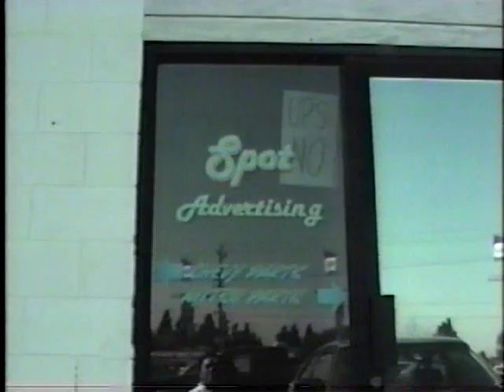Cal Worthington Interview from 1997 for Cal State LA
When I was in college I had the honor to interview Cal Worthington for the Cal State LA public affairs show "Perspective" in 1997.

R.I.P Mr Worthington